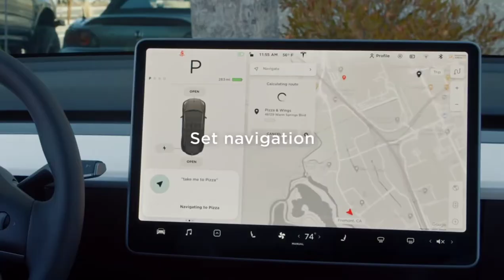Discover: Voice Commands